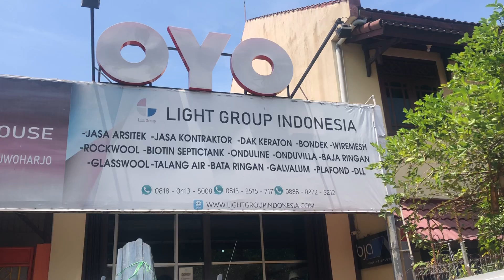Distributor Atap Polycarbonat Solo, Jateng || Light Group Indonesia WA 081325157177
Buat kalian yang mau cari atap cocok banget langsung hubungi kamu Light Group Indonesia karena kami menawarkan banyak jenis atap dan dengan harga yang menarik.

Untuk Info Lebih Lanjut Hubungi:
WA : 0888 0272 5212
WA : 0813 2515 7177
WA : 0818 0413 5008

Prodak Lain:
- Besi CNP Kanal C Kanal CNP
- Besi Siku
- IWF Hbeam
- Onduline
- Onduvilla
- Dak Keraton
- Bondek
- Wiremesh
- Rockwool
- Glasswool
- Roofmesh
- Galvalum
- Galvalum Warna
- Galvalum Pasir
- Genteng Metal Sakura Polos/Pasir
- Suryaroof Pasir
- Multiroof Pasir
- Plafon PVC
- Plafon Jayaboard
- Plafon Elephant
- Plafon Knauf Board
- Bata Ringan
- Membrane Bakar Ultrachem, Masterpreen, SIKA
- Kawat Bronjong
- Talang Metal
- Kalsiboard
- Kalsiplank
- GRC Board
- Timberplank
- Simpleplank
- Kawat Duri
- Kawat Silet
- Kawat Loket tebal
- Biotin Septictank
- Biofil - Biotank
- Skafollding
- Cyclone Alumunium
- Baja Ringan
- Genteng Metal Polos/Pasir
- Sheraplank

Lokasi Kantor: Jl. Kh. Muhdi gang komajaya no.53 Rt.03/Rw.22 Dewan Maguwoharjo Depok Sleman, Yogyakarta